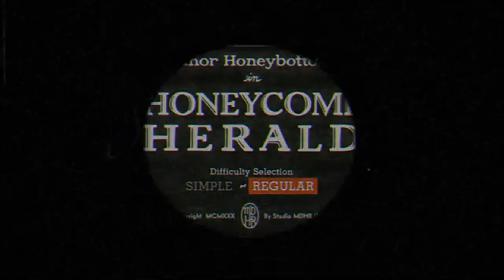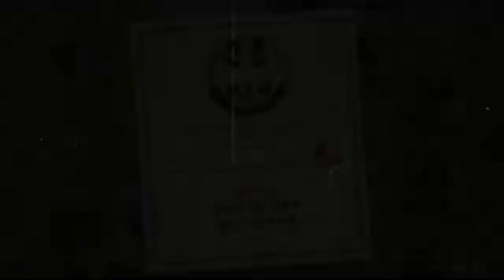Cuphead - Episode 8 | Bee's & Pirates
In the last episode we finished Inkwell Isle II now in this episode we go into Inkwell Isle III starting with Honeycomb Herald & Shootin N' Lootin.

I apologize if the audio goes unsync my capture card software corrupted the video.